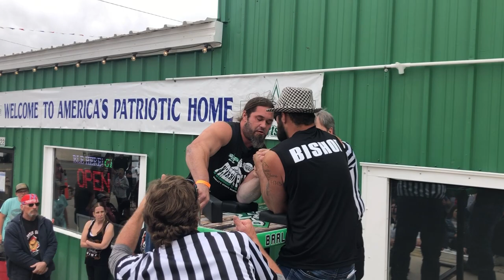KENNY HUGHES vs JUSTIN BISHOP ARM FIGHT USAA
Kenny Bostic Memorial Freedom Pull
USAA Nevada State Pro Armwrestling May 18 2019

Профессиональный турнир по армрестлингу в штате Невада